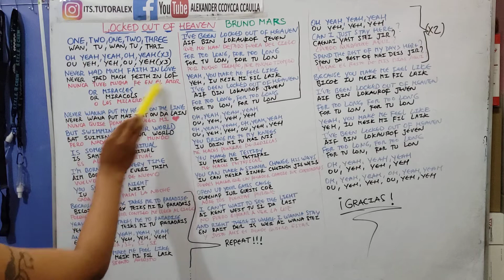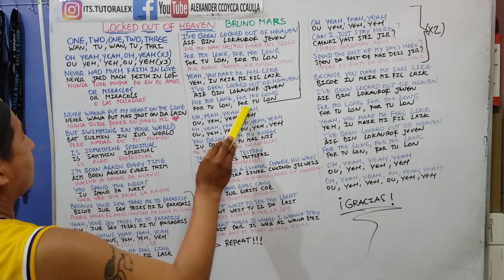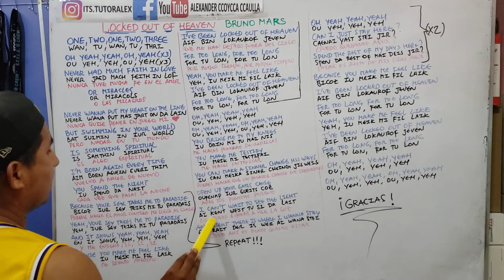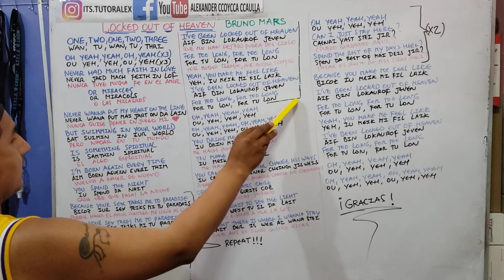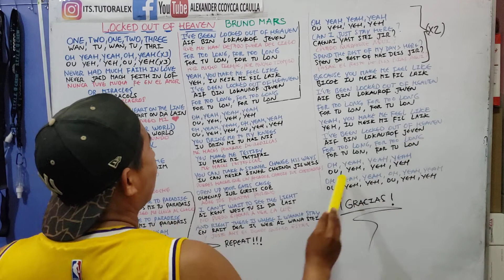Bruno Mars - Locked Out Of Heaven (Traducción y Pronunciación) Lyrics